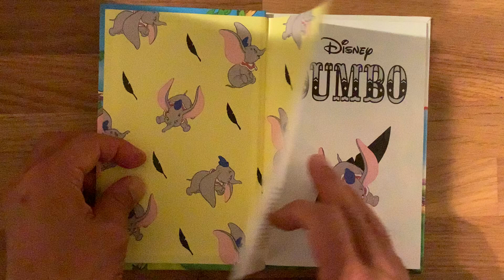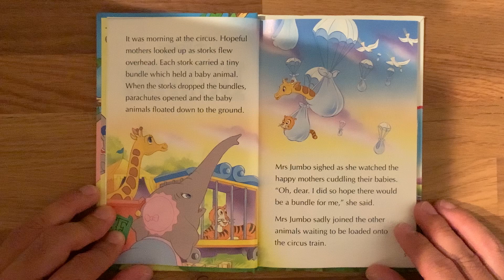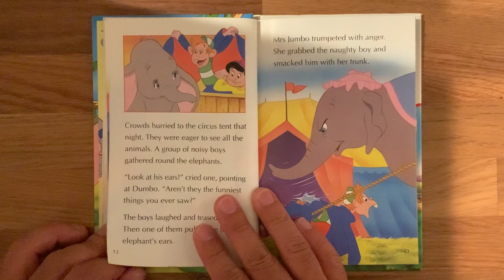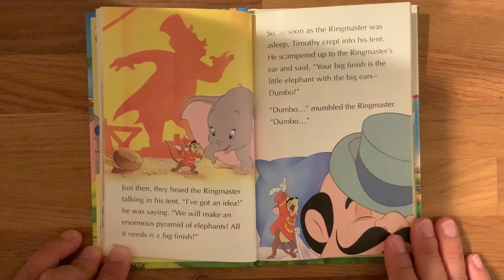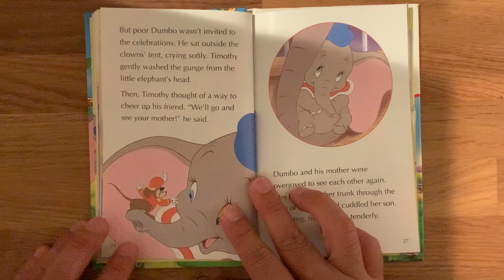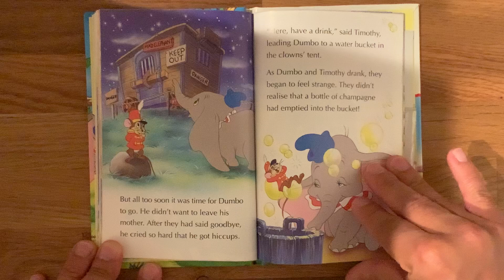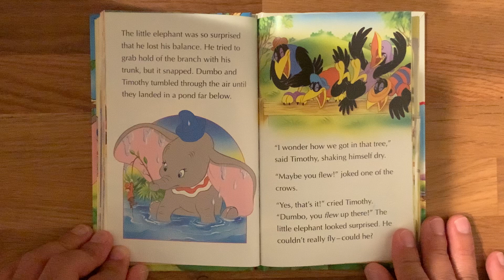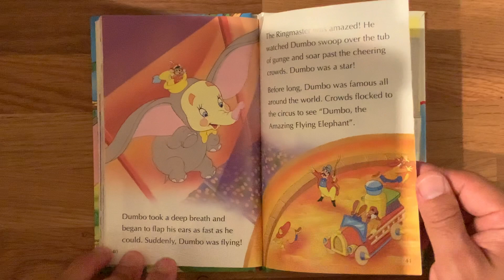Disney Dumbo picture book read aloud